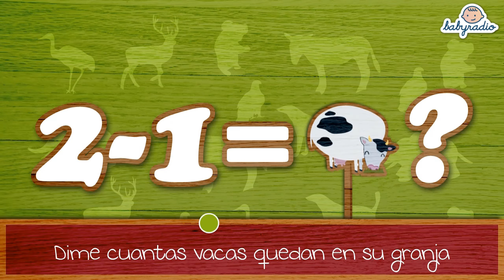Aprende a contar- la canción de los números-Matemáticas para niños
Disfruta de este y miles de contenidos más en nuestra plataforma educativa
¿Sabes restar? Pues ayudar a nuestro amigo Mc Cow a contar vacas. A funny way to learn the numbers while you sign this song.
LA GRANJA DE Mc Cow
En la granja de Mc Cow hay cinco (5) vacas, en la granja de Mc Cow hay cinco (5) vacas, a esas cinco (5) les quitas una (1) vaca dime cuantas vacas quedan en su granja.
NIÑOS: Cuatro (4)
En la granja de Mc Cowhay cuatro (4) vacas, en la granja de Mc Cowhay cuatro (4) vacas, a esas cuatro (4) les quitas una (1) vaca dime cuantas vacas quedan en su granja.
NIÑOS: Tres (3)
En la granja de Mc Cow hay tres (3)  vacas, en la granja de Mc Cow hay tres (3)   vacas, a esas tres (3)  les quitas una (1) vaca dime cuantas vacas quedan en su granja.
NIÑOS: Dos (2)
En la granja de Mc Cowhay dos (2)  vacas, en la granja de Mc Cow hay dos (2)  vacas, a esas dos (2)  les quitas una (1) vaca dime cuantas vacas quedan en su granja.
NIÑOS: Una (1)
En la granja de Mc Cowhay una (1)  vaca, en la granja de Mc Cowhay una (1) vaca, que pasa si les quita esa vaca. Que ya no quedan más vacas en su granja.
Que ya no quedan más vacas en su granja.

Una forma divertida para que los niños aprendan a restar.

La canción de los números